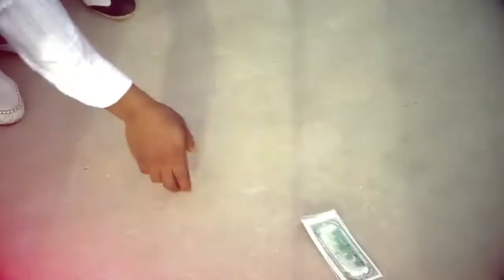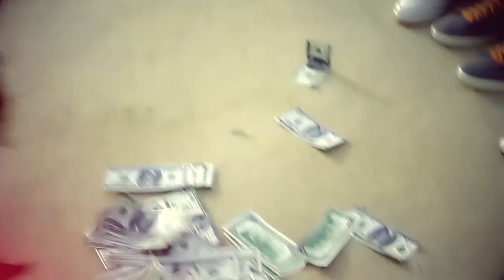ibadz _ dis baby. official video